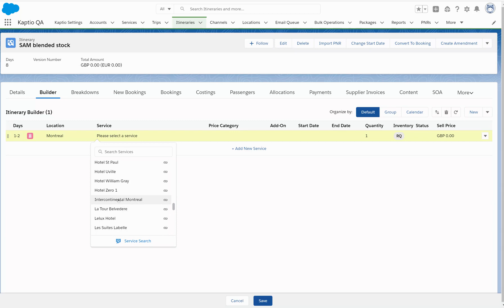Searching for a specific hotel